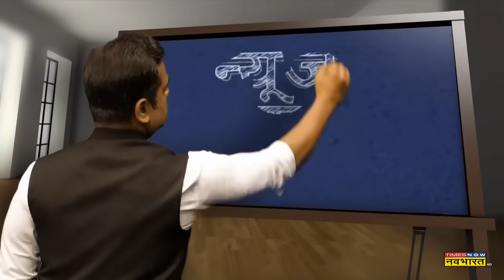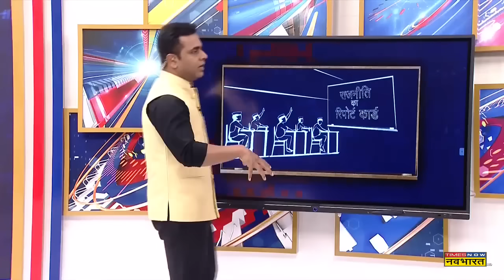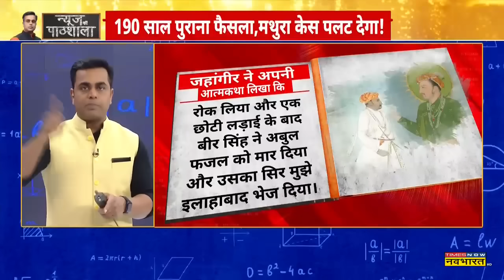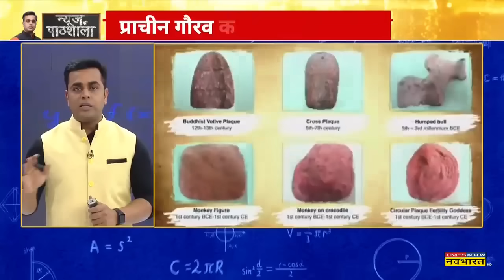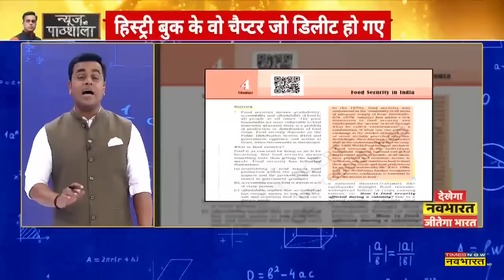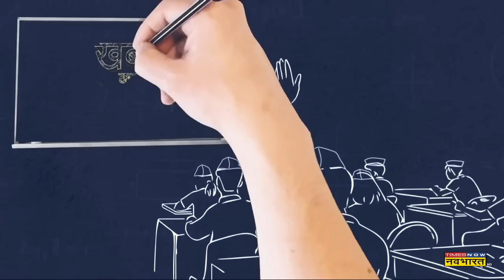News Ki Pathshala | 10 ऐतिहासिक गवाही, जो Mathura में 'Masjid' नहीं 'Mandir' को करती हैं साबित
ज्ञानवापी पर चर्चा के साथ अब मथुरा में मस्जिद के सबूत?

News Ki Pathshala में 10 ऐसी ऐतिहासिक गवाही जो साबित करती हैं कि मथुरा में मस्जिद नहीं मंदिर था। सुनिए 190 साल पुराना वो फैसला जो मथुरा का केस पलट सकता है.. Sushant Sinha के साथ।